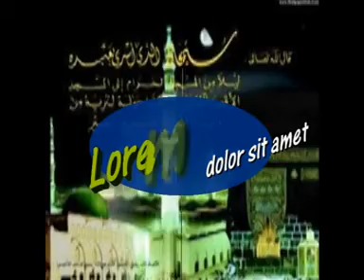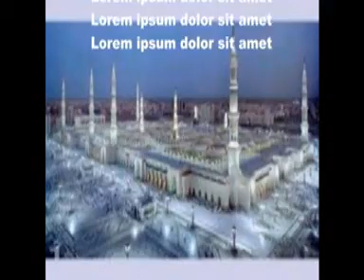BANGLA ISLAMIC SONG =MASUM BILLAH